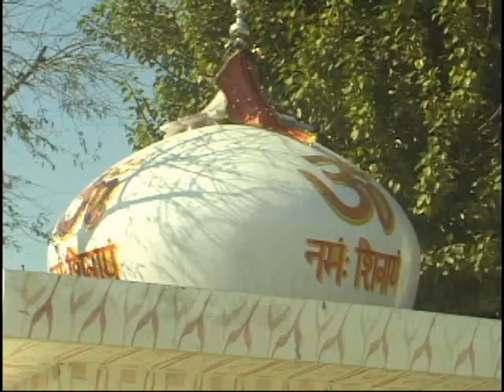CHUHAR CHAK MOGA(MANDIR)